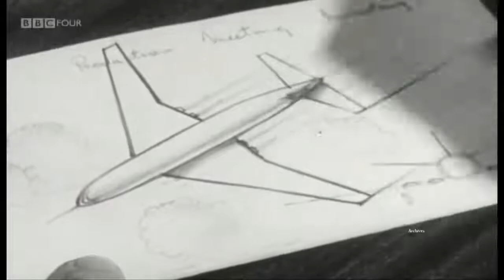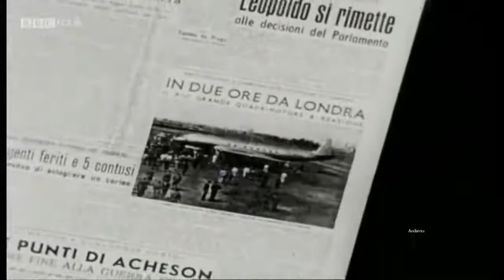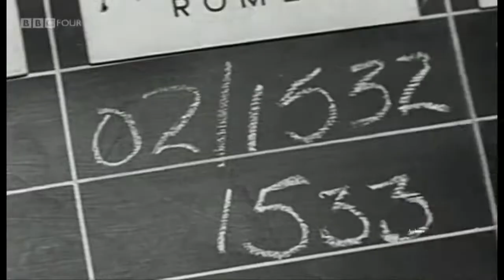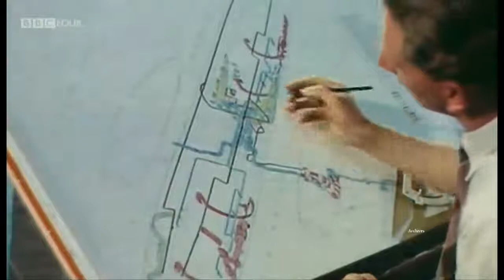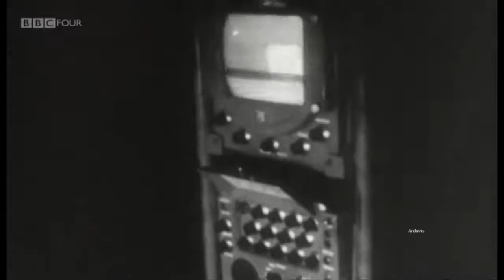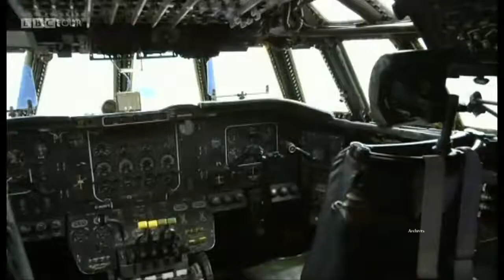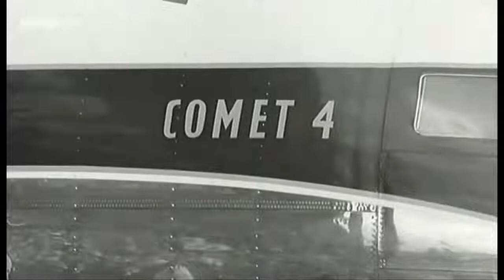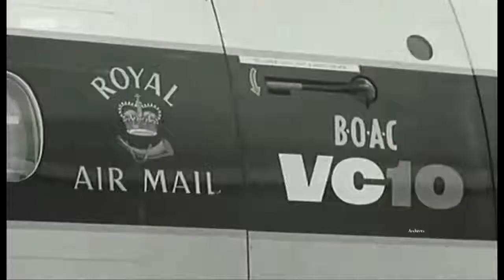The Great British Airliners BBC Courtesy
British Airliners. This interesting documentary is about the story of british aviation it follows the clip of the Bristol Brabazon and Vickers Viscount   and it is taken from the BBC documentary When Britian ruled the skies,so credits goes to the BBC, so enjoy  subscribe and thanks for watching